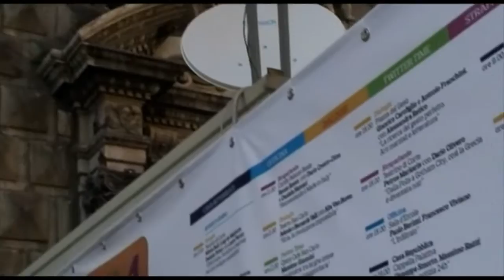Enzo Avitabile feat. Fiorenza Calogero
Fiorenza Calogero ospite al mega concerto di Enzo Avitabile a Napoli l'8 giugno 2014.